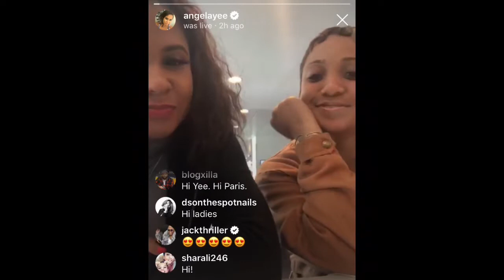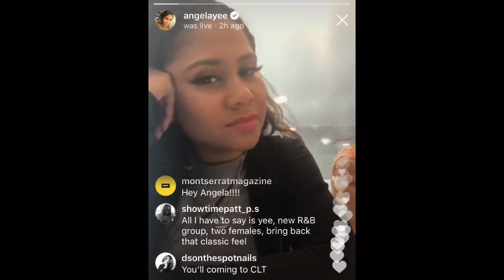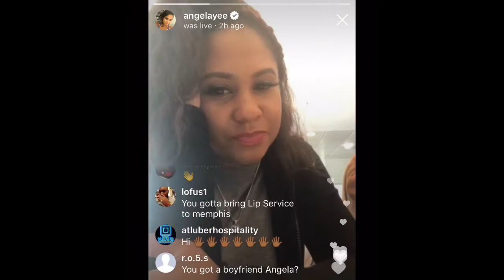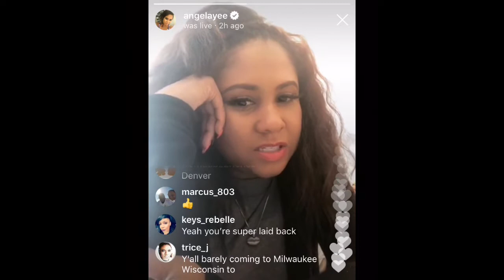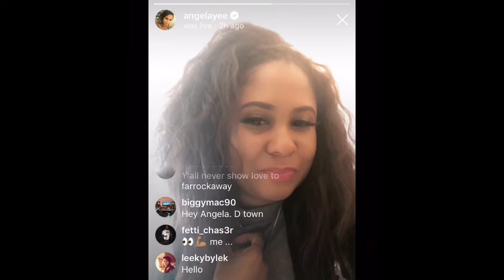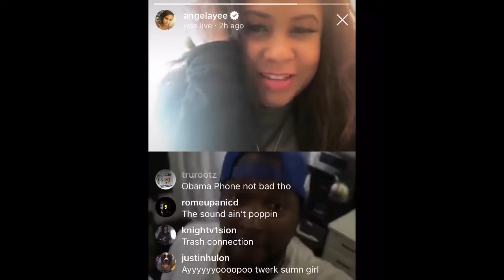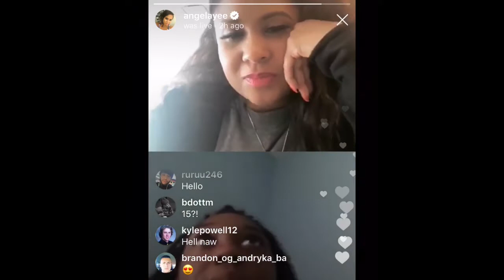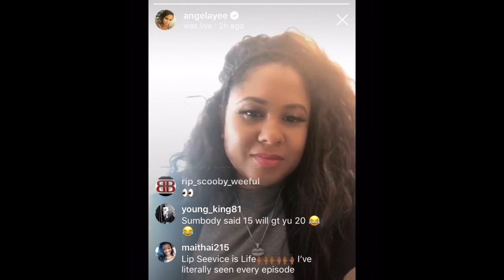ANGELA YEE FROM THE BREAKFAST CLUB LIVE!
Angela Yee Went live while waiting at the airport to give advice to fans